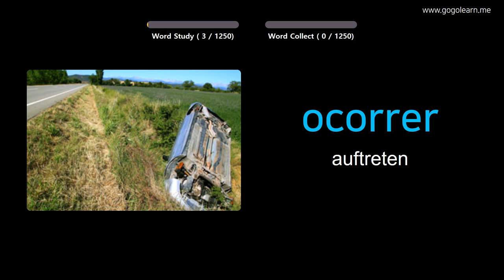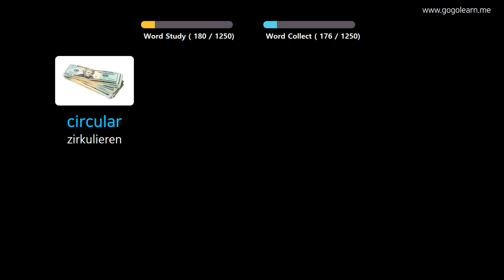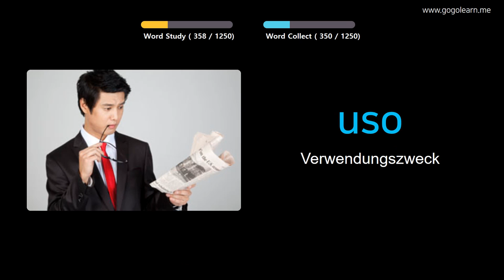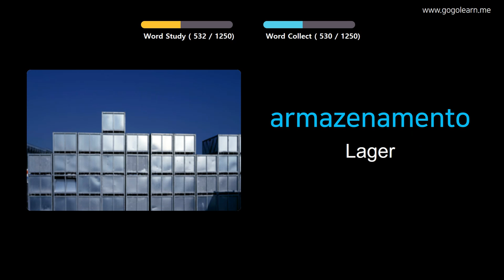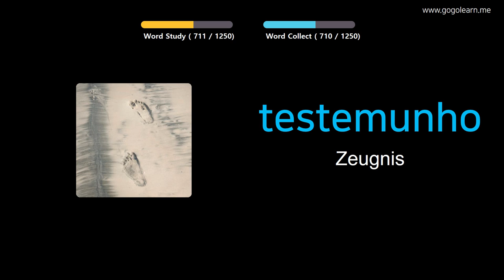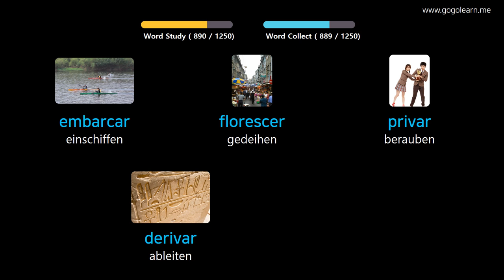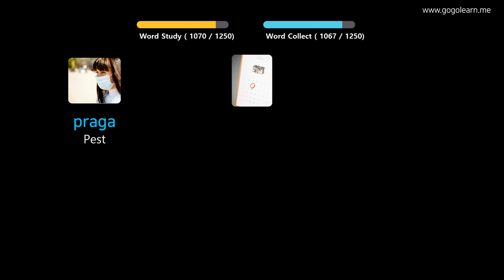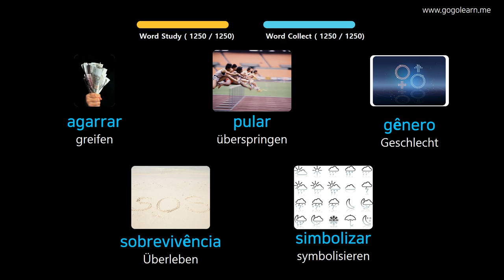Portugiesisch Lernen Durch Bilder |Portugiesisch Wortschatz Student | Golearn